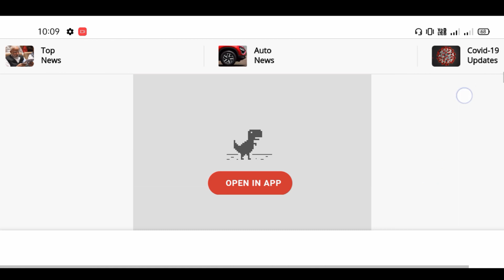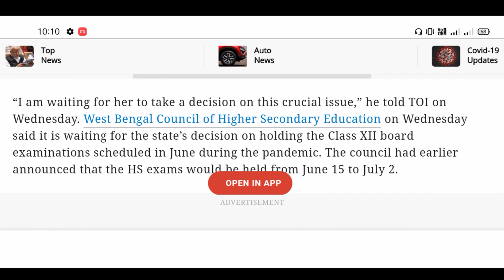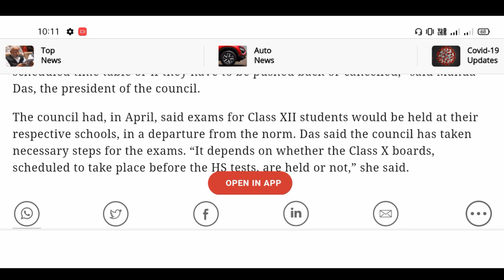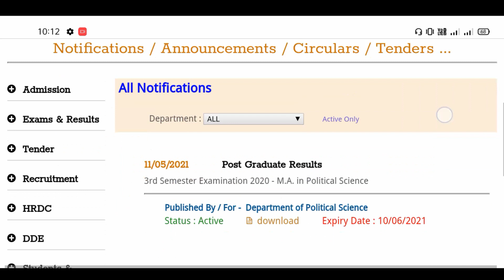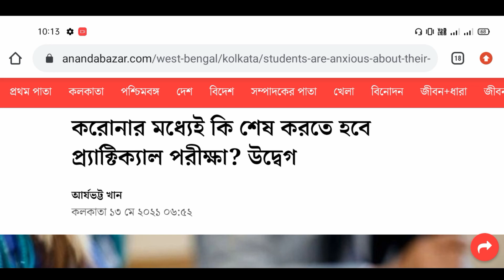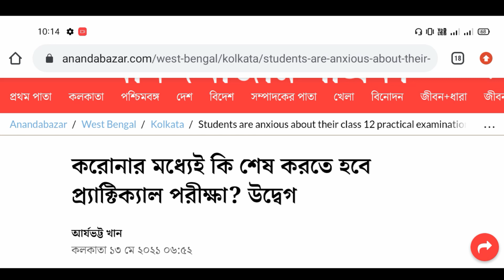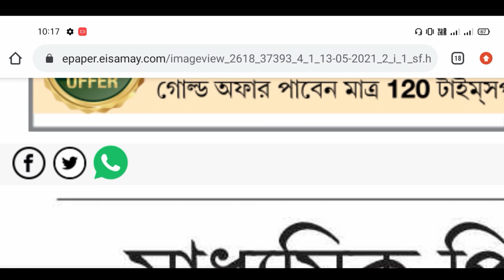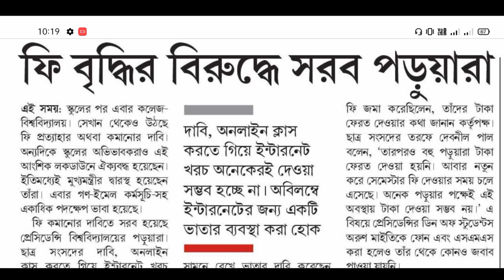মাধ্যমিক উচ্চমাধ্যমিক থেকে বিশ্ববিদ্যালয়ের রেজাল্ট🔥: ব্রাত্য বসু,মহুয়া দাস,মুখ্যমন্ত্রী| UG Result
মাধ্যমিক উচ্চমাধ্যমিক থেকে বিশ্ববিদ্যালয়ের রেজাল্ট🔥: ব্রাত্য বসু,মহুয়া দাস,মমতা ব্যানার্জি|University Result

NSOU BDP TEE Result Published : এইভাবে দেখে নাও রেজাল্ট🔥 | B.A, B.Sc, B.Com Dec 2019 & June 2020

jadavpur university
fake notice
Calcutta University part 3 incomplete result
Calcutta University
Calcutta University
obe
Calcutta University
Calcutta University
Burdwan University
Cu
ugc
Calcutta University
Jadavpur University
Kalyani University
Uttarbanga University
Raiganj University
Vidyasagar University
Calcutta University
Calcutta University new rules on odd sem exam
cu exam
how to make front page
obe
cu

With love
Manna's Coaching